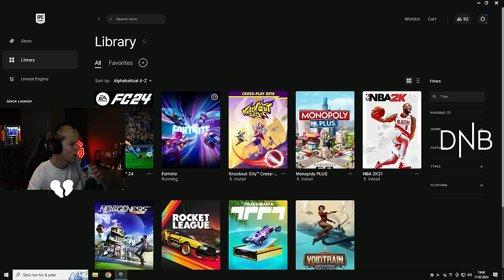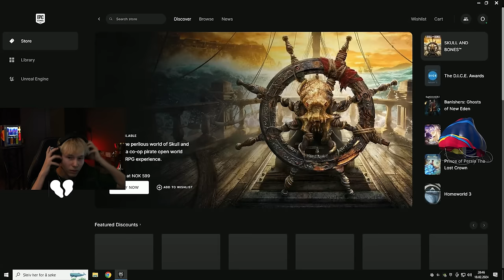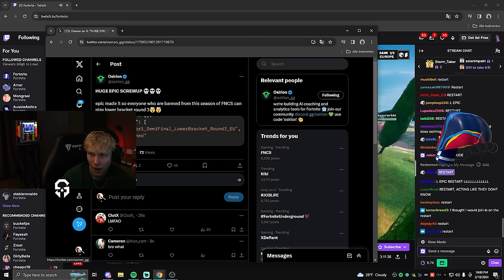Road to FNCS Major 1 | Part 2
I am officially a Red Bull athlete!